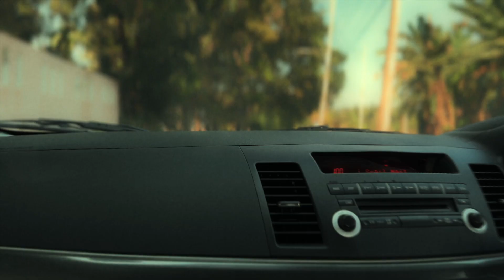วันอาทิตย์กินอะไรดี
SUNDAY OF LIFE SCENE